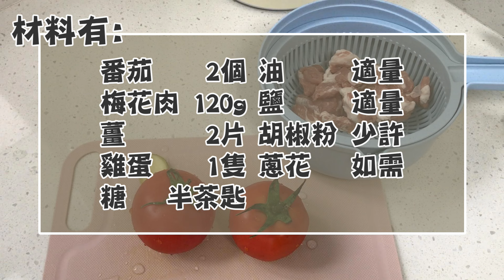【🍲酸甜開胃】🍅簡易滾湯🥚番茄蛋花肉片湯🔥不加茄汁🥣嫩滑油香💯茄紅素👍營養滿分🌿一鍋到底🌞夏天消暑💦快手健康湯水料理✨原汁原味👍午餐晚餐食譜😍懶人廚房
酸酸甜甜，非常開胃，有滿滿的茄紅素，夏天喝著也很舒服，梅花肉片很嫩滑、油香，營養滿分的一款滾湯喔！